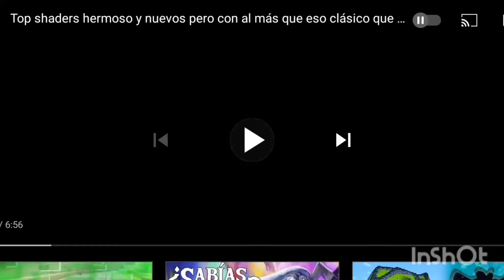top shaders para minecraft pe 1.18.0 gama baja, gama media gama alta nuevos shaders chulos#short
Hoy veremos nuevos shader para minecraft pe 1.18.0 de todas las gamas de móvil siiii son hermosos y chulos para ios, android, windows 10 y 11 bien ve el video a 1080p para disfrutar de un buen rato zonscraftero

Link de descarga del EXN shaders gama media y baja

Link de descarga de Mairai shader gama alta eata en .zip sólo hay que Renombrar a mcpack

Link de descarga de Dspe V17 Ultra gama alta está muy chulo espectacular